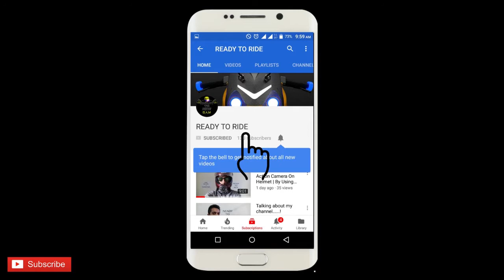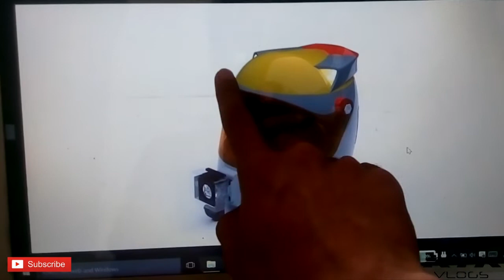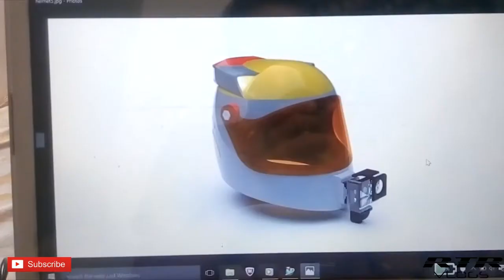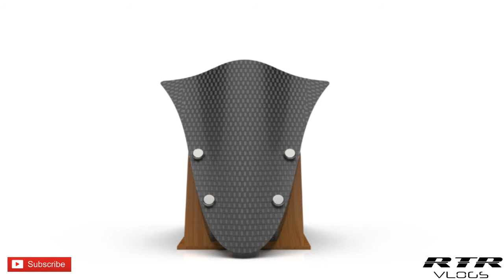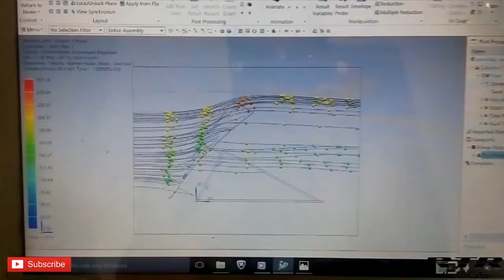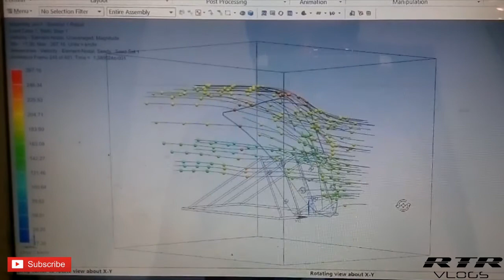New Design of Helmet & Windshield for Riders...!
1 month ago i made a design of helmet and windshield for riders and also analysis of windshield upto 200 km/hr.
If you have any query so comment me.